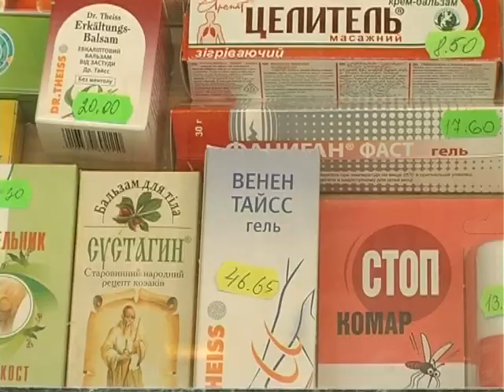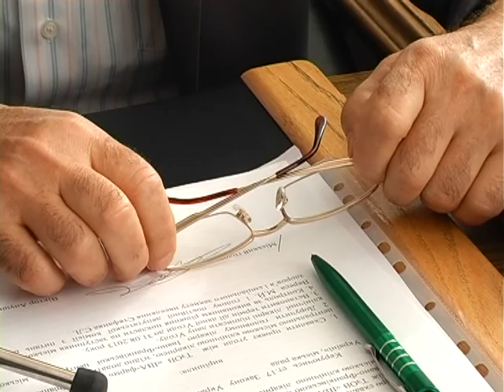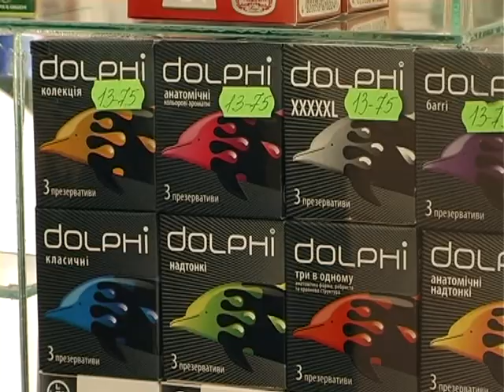У Івано-Франківську з'явились«муніципальні аптеки»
У Івано-Франківську відчинили свої двері  "Муніципальні аптеки". Вони мають граничну  роздрібну  націнку на медикаменти - на рівні 15 відсотків. Проект "Муніципальні аптеки"  міська влада та заклади охорони здоров"я  розробляли упродовж тривалого часу. Нині вони одноголосно стверджують: задум  вдався. В мерії  пояснюють: коли аптечні пункти були в комунальній власності, контролювати ціни на ліки могли чиновники.